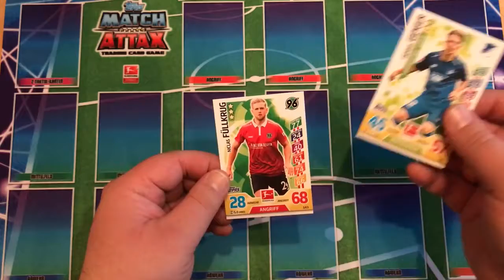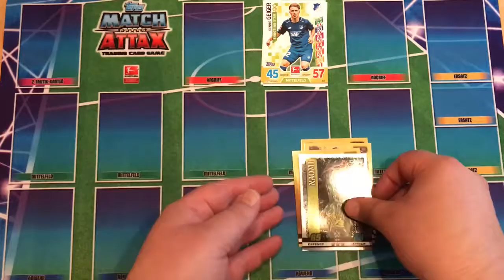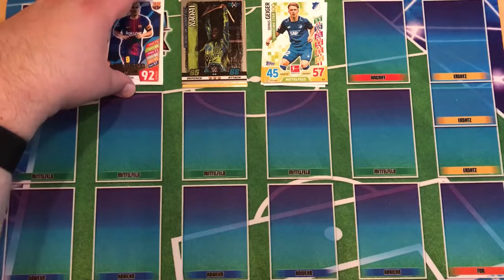Adventskalender: Türchen 22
Weiter geht's mit dem 22. Türchen meiner kleinen Adventskalender-Reihe. Viel Spaß ;o)